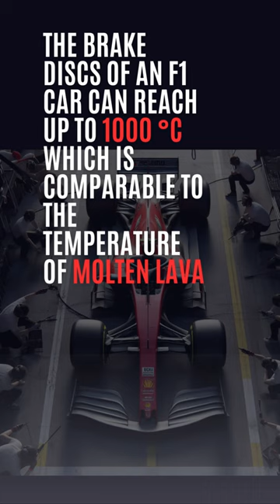Hotter Than Lava: F1 Brake Discs at Mind-Blowing 1000°C 🔥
🔥 Get ready to feel the heat! F1 cars push the limits with brake discs reaching scorching temperatures of up to 1000°C! 🏎️💨 Join us at TracksideTidbits as we unveil this sizzling fact that'll leave you amazed. 🔥🌋 Don't miss out on the fiery world of Formula 1!